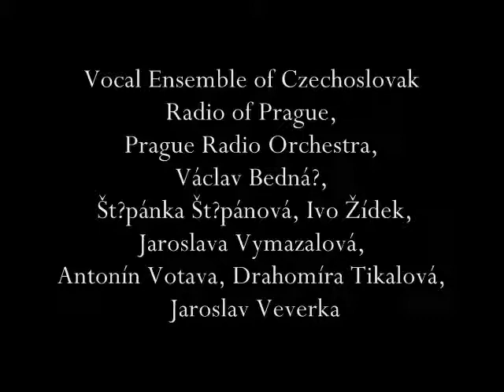Pique dame (The Queen of Spades), Op.68, Vol. 3: Act III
Vocal Ensemble Of Czechoslovak Radio of Prague, Prague Radio Orchestra, Václav Bednář, Štěpánka Štěpánová, Ivo Žídek, Jaroslava Vymazalová, Antonín Votava, Drahomíra Tikalová, Jaroslav Veverka
Tchaikovsky: Pique dame (The Queen of Spades), Vol. 3

Buylinks

Tracklist

1. Pique dame (The Queen of Spades), Op.68, Vol. 3: Act III